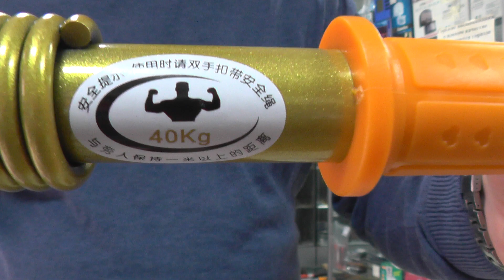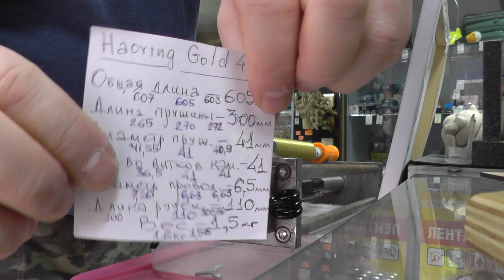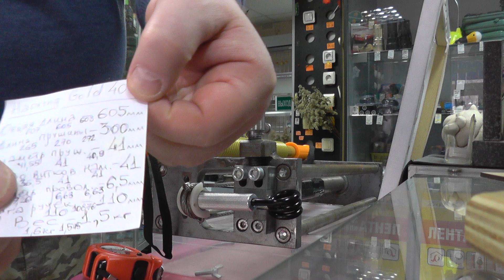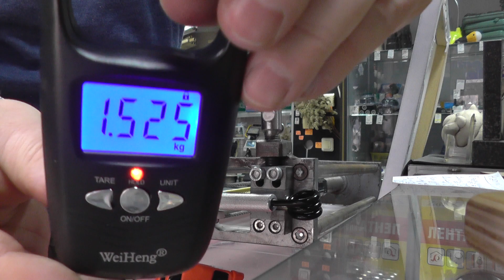Обзор и показ параметров Haoying Gold 40kg для Петра из Балашихи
Очень качественная пружина.Если никогда не занимались с твистерами,то этот тренажёр для начала вам будет хорошим проводником в мир тяжёлых твистеров и нагрузок.
Заказ твистеров в группе Стальной хват России,с правильным подбором нагрузки.Это самое важное при покупке.